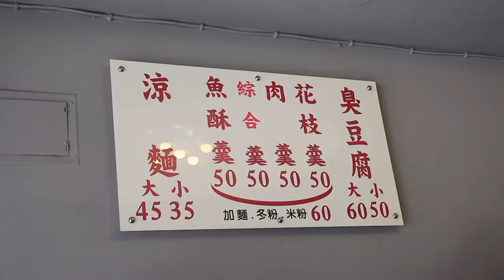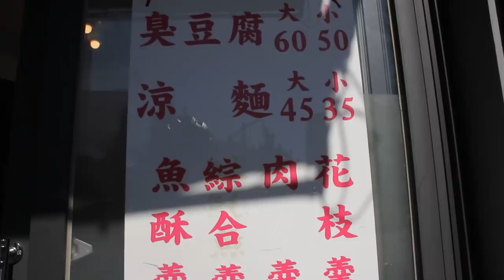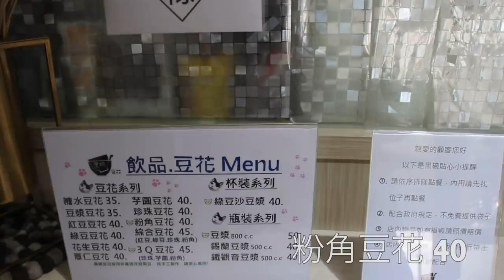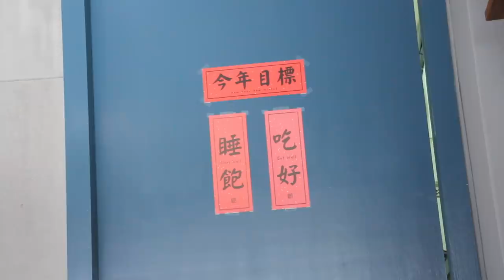台灣美食🇹🇼日本100kg胖子🇯🇵愛吃魯肉飯小30豆干魯蛋!粉角豆花40 @黑碗豆花 文山區 EOS 60D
【台灣美食🇹🇼】日本人🇯🇵去吃臭豆腐大60・涼麵大45！ 蠻飽的！老闆娘給我禮物？【台北市文山區】#462

【黑碗豆花】
台北市文山區木柵路二段197號
Google maps 4.5 36留言
粉角豆花 40

連結｜FB
店址：台北市文山區指南路一段60號
營業時間：週一至週日17:00-24:00
其他：只收現金，無停車場，無服務費

Gitzo Tripod